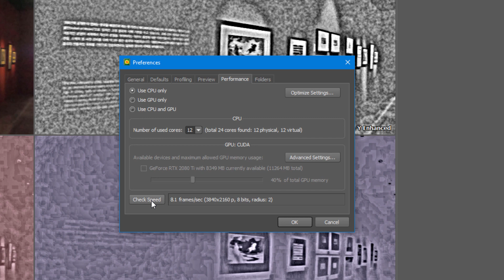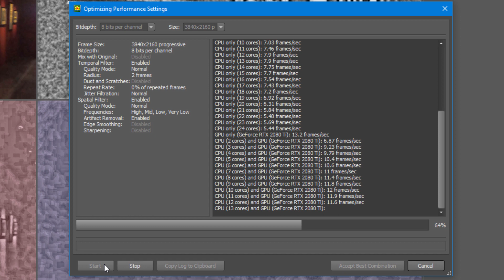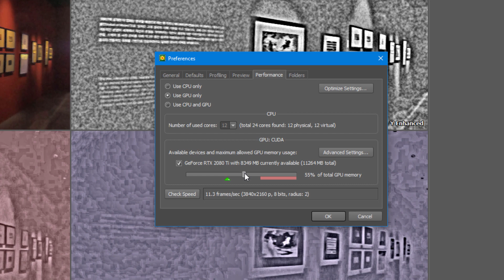How to Make Neat Video Denoiser Work Faster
Render time and playback can be much better if you run a simple speed check and accept the suggested combination of hardware for Neat Video. Make your denoiser work faster.